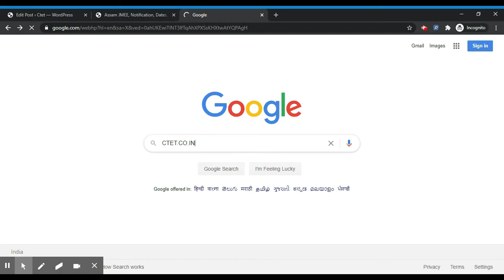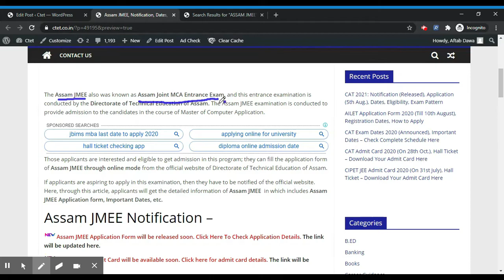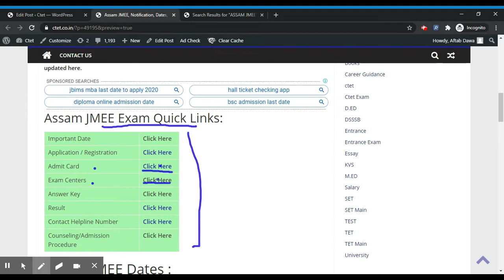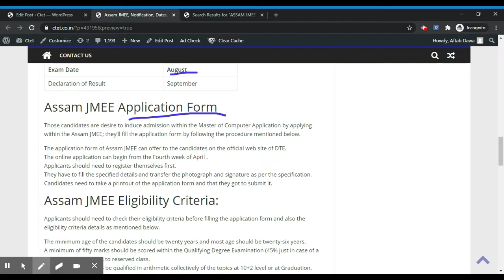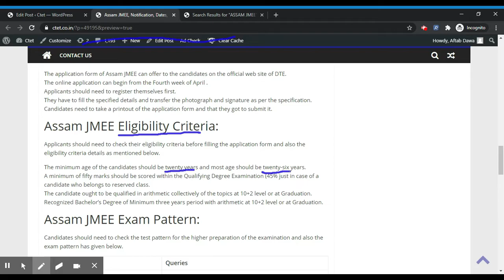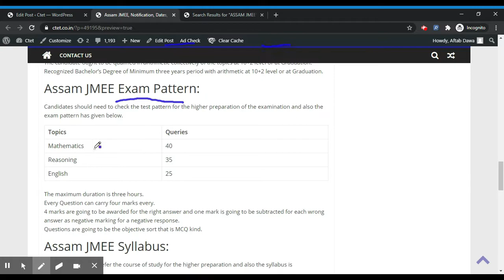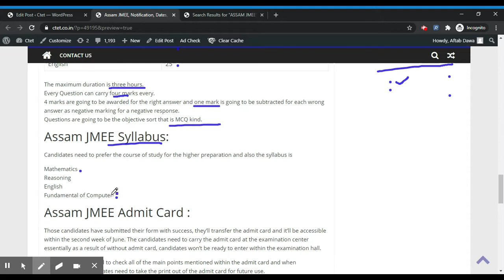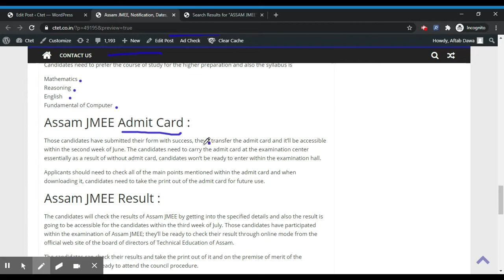Assam JMEE 2021 - Notification, Dates, Application, Eligibility, Admit Card, Pattern, Syllabus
The Assam JMEE 2021 additionally was referred to as the Assam Joint MCA entrance exam and this entrance exam is conducted by the Board of Technical Education of Assam. The Assam JMEE examination is conducted to offer admission to the candidates within the course of Master of Computer Application.

Those candidates have an interest and eligible to urge admission during this program; they will fill the application form of Assam JMEE through on-line mode from the official web site of Board of Technical Education of Assam.